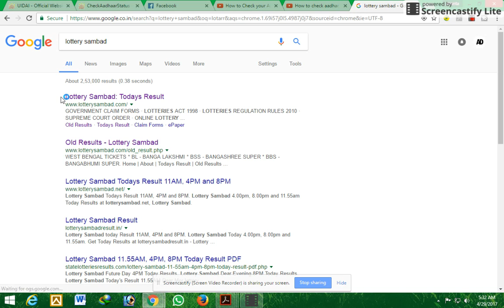TODAY LOTTERIES RESULTS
aapna LOTTERIES RESULTS ko keyse download korte ha.